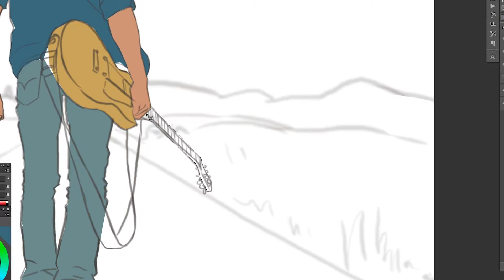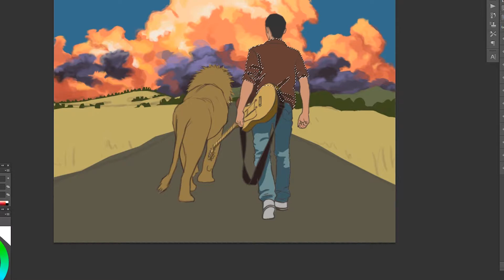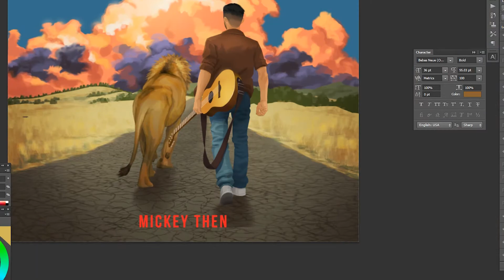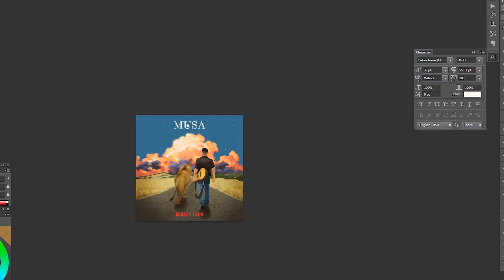Lolo's painting process for MUSA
Art for Mickey Then's new bachata album MUSA by Manuel Guzman.
Featuring "La Ultima Llamada", a song from the record.
Visit LolosArt.com for more.